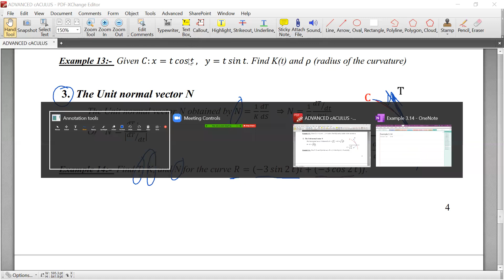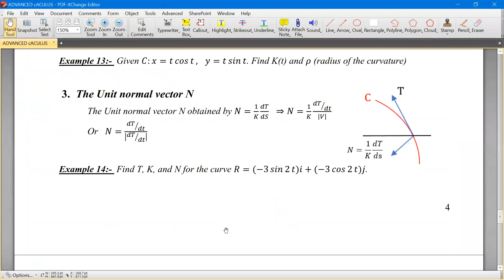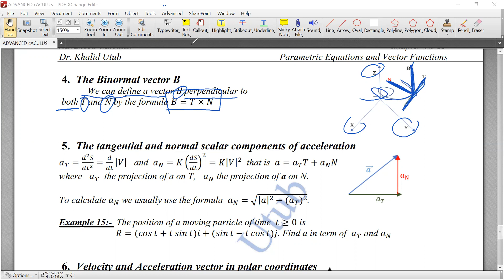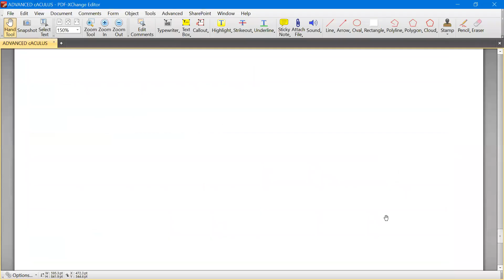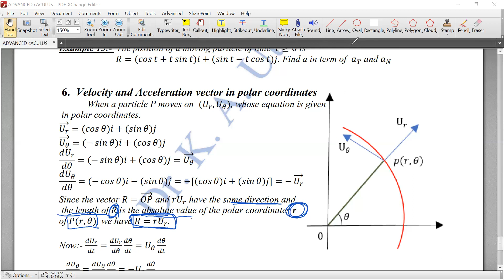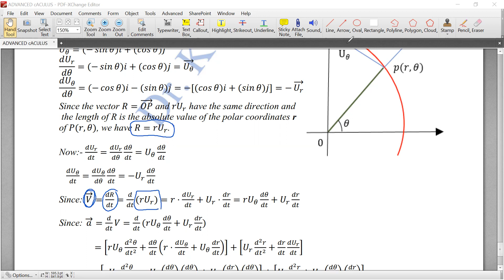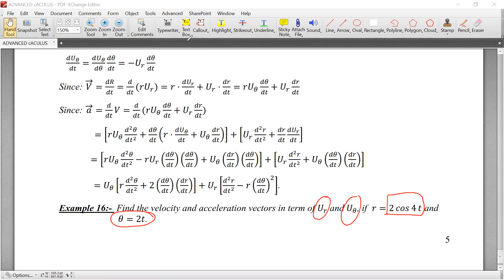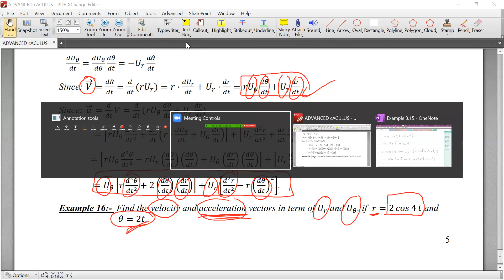التفاضل والتكامل المتقدم السرعة والتعجيل في الإحداثيات القطبية. محاضرة 16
The Unit normal vector N. The Binormal vector B. The tangential and normal scalar components of acceleration. Velocity and Acceleration vector in polar coordinates, with examples.